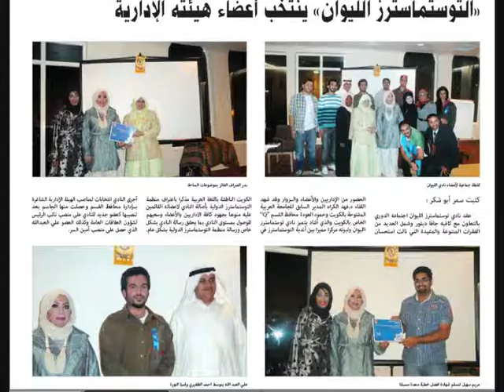الليوان توستماسترز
الكويت نادي الليوان توستماسترز